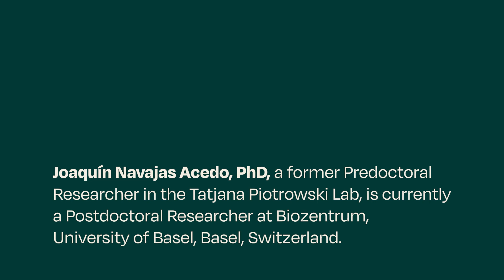Stowers Graduate School Alum, Joaquin Navajas Acedo, PhD